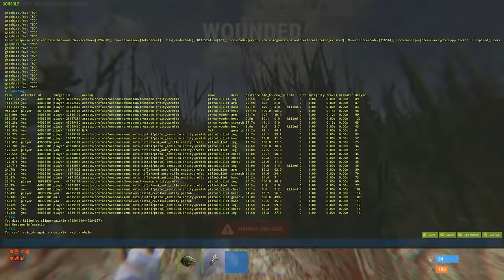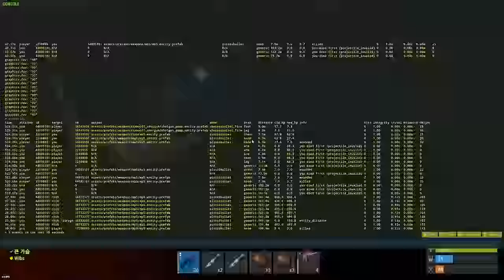How I Built a Floating Ocean Fortress in Official Rust..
Today, @wally1k and I team up to take on a vanilla official rust server, a couple of days into wipe, and end up having one of the most insane and chaotic experiences to date!